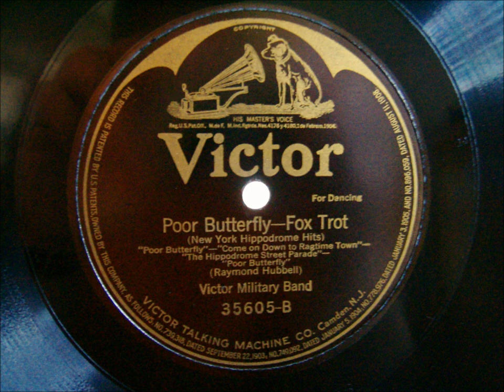Victor Military Band Poor Butterfly New York Hippodrome Hits 1916